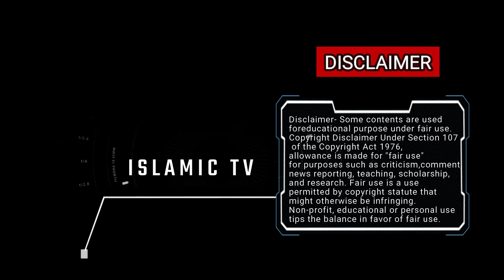ABOUT THIS CHANNELS